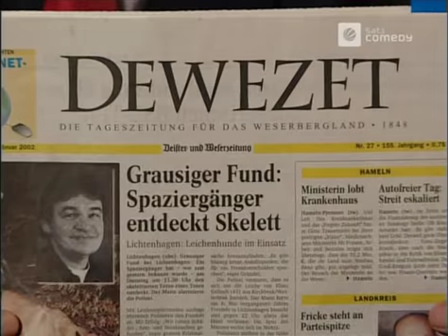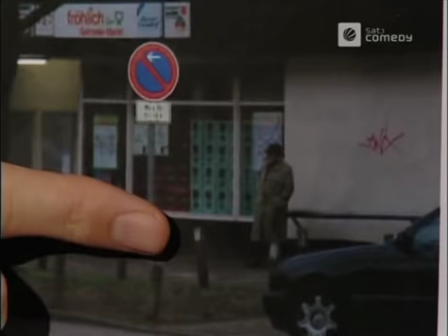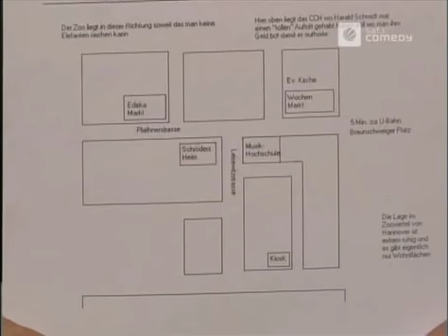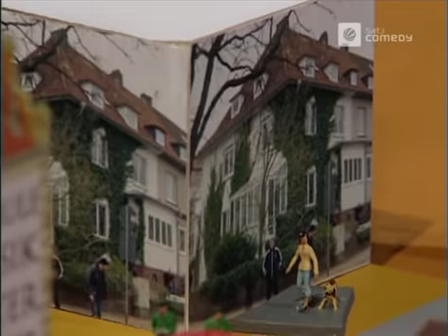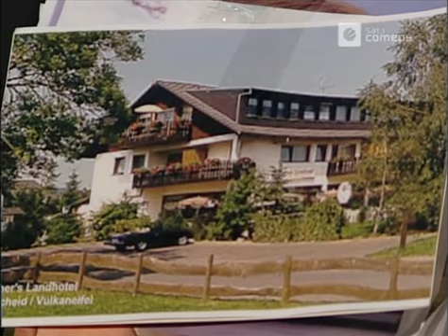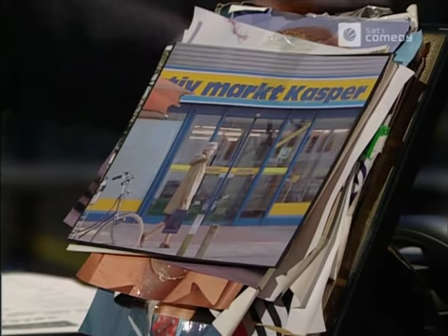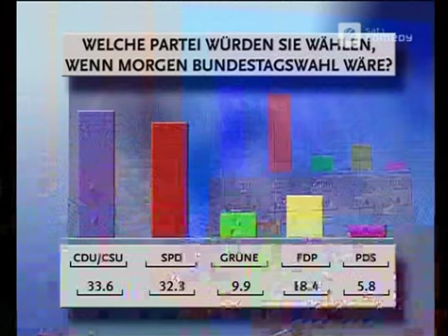Die Harald Schmidt Show - Folge 1036 - Haus vom Schröder